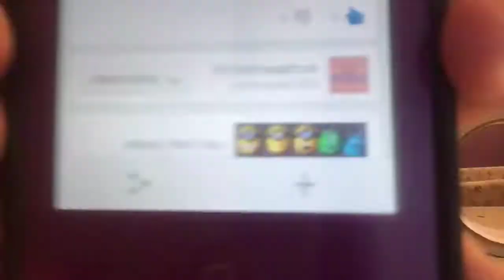Kfcreations13|| TIMELAPSE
Chipmunk music bc copyright sux. So does my English.